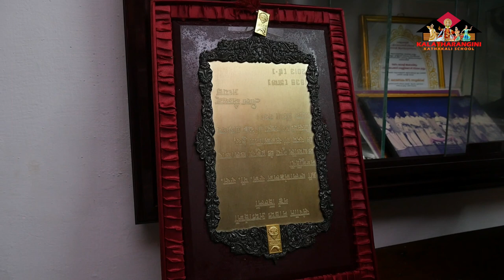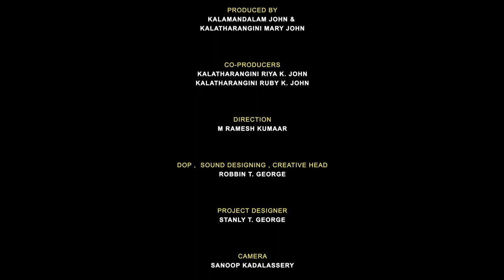Acharya Uvaacha15 MPS NAMBOODIRI, John Kalamandalam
Kalamandalam M P Sankaran Namboodiri Department of Kathakali First Dean Kerala Kalamandalam University ,Retd. Principal of Kalamandalam and Kathakali Artist is shearing his life and experience with his student Kalamandalam John Kathakali Artist ,International Art Co-Ordinator and Director Of Kalatharangini Kathakali School.